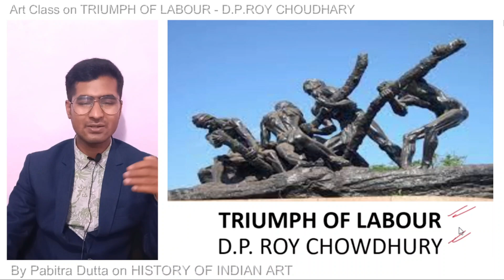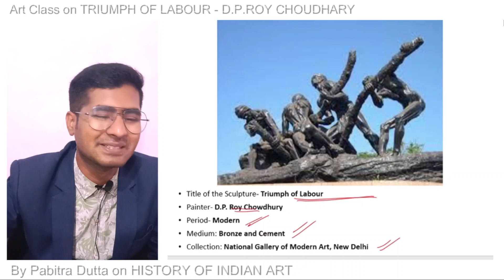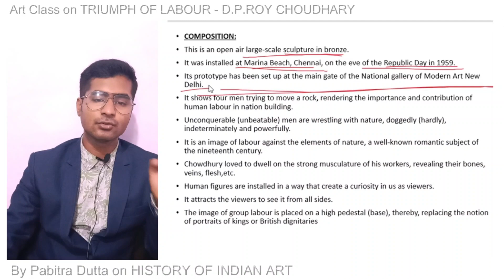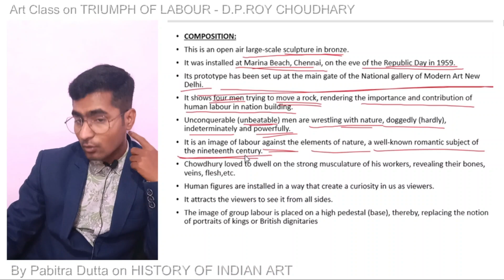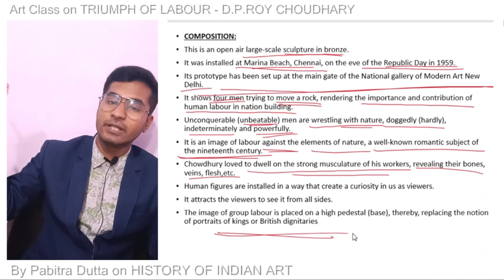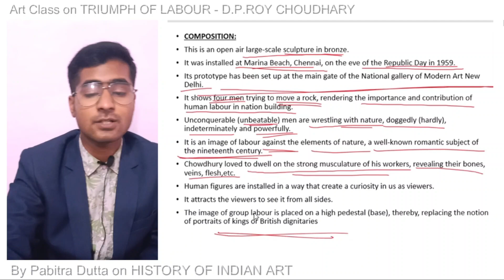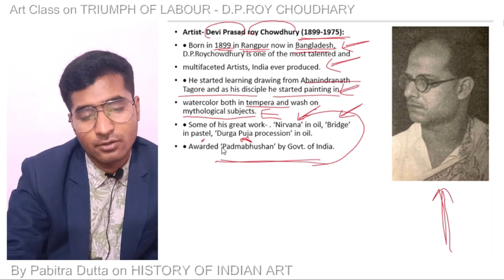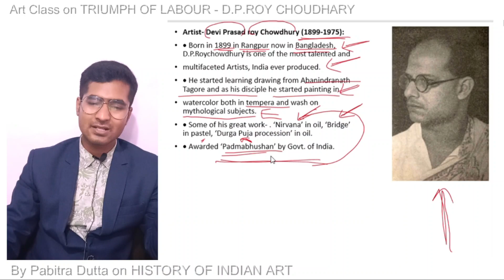ODIA-L47 | TRIUMPH OF LABOUR - D P ROY CHOUDHARY | OAVS Art Teacher Exam | Pabitra Dutta